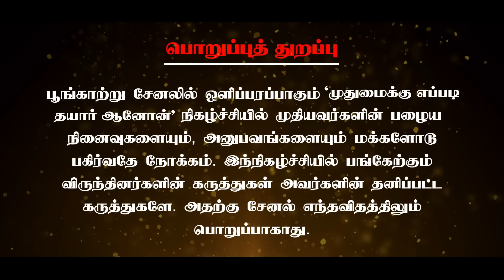முதுமைக்கு எப்படி தயார் ஆனேன்? | Dr. Kamala Selvaraj | Poongaatru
முதுமைக்கு எப்படி தயார் ஆனேன் என்று நடிகர் ஜெமினி கணேசன் அவர்களின் மகளும், ஜிஜி மருத்துவமனையின் நிறுவனர் & தலைவருமான Dr. கமலா செல்வராஜ் அவர்கள் இந்த வீடியோவில் நம்மோடு முதன்முறையாக பகிர்கிறார்.

Chennai – 600017